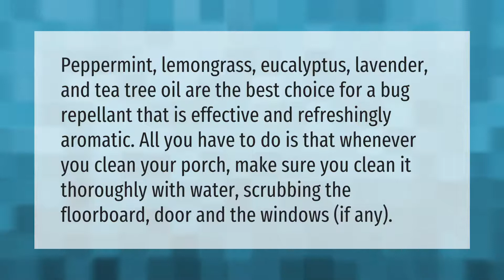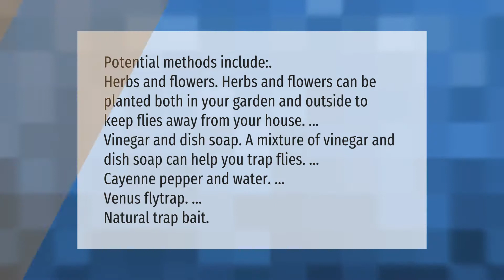What can I spray on my porch to keep flies away?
00:00 - What can I spray on my porch to keep flies away?
00:40 - Why are flies so bad in my yard?
01:11 - What home remedy can I use to keep flies off my porch?

Laura S. Harris (2021, June 17.) What can I spray on my porch to keep flies away?
    AskAbout.video/articles/What-can-I-spray-on-my-porch-to-keep-flies-away-254347